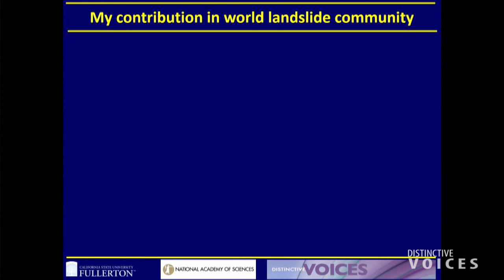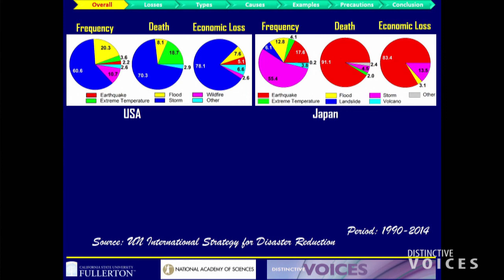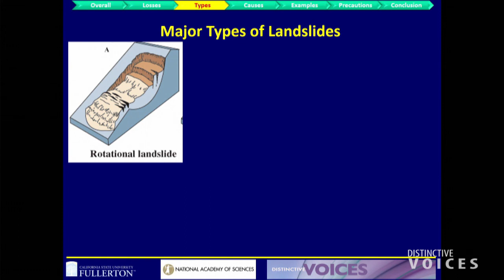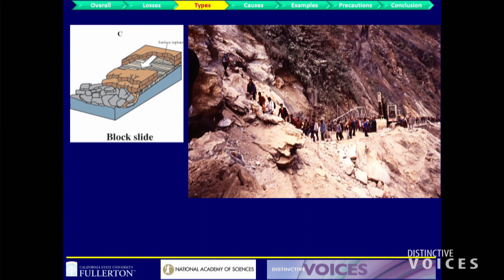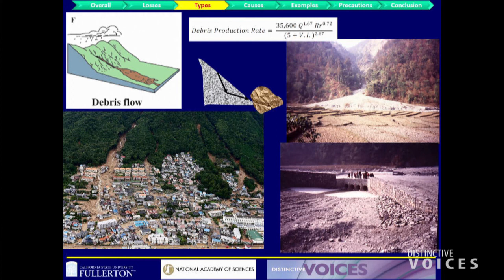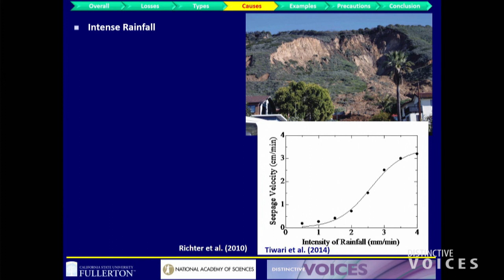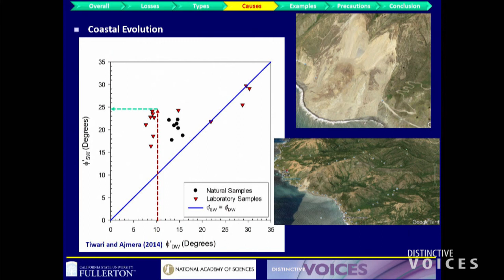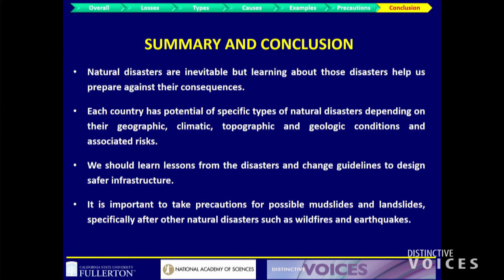Global Trends of Landslides and Mudslide Disasters and Their Impacts on Community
Earthquakes, wildfires, and extreme precipitations are three among the most frequent triggers of landslides that caused hundreds of deaths and billions of dollars of property loss per year, globally. With the current global warming and climate change issues as well as increased urbanization, frequencies and damages made by landslides and mudslides have significantly increased in the past few decades. Although it is impossible to eliminate natural disasters such as landslides, we can reduce the impact of these disasters by understanding the causes, mechanism and effects of such disasters and applying precautionary measures while establishing our infrastructures. With increased awareness about landslides and our understanding to enhance research and technology for investigation of landslide related hazards as well as establishment of early warning systems, there had been significant progress in landslide hazard mitigation in the past few decades. However, there is still a need to spend more resources in research pertinent to this area. This presentation will cover the causes, mechanism, and effects of landslides (and mudslides); recent advances on the science and technology pertinent to landslides hazard mitigation; and possible precautionary measures that our community can take to safeguard against landslide hazards.

» Binod Tiwari, California State University, Fullerton